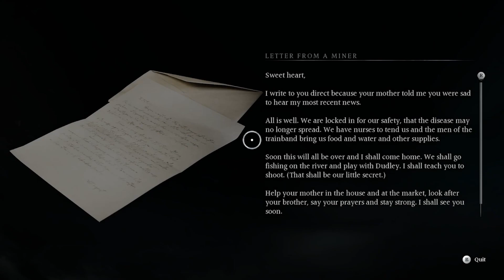Banishers: Ghosts of New Eden, Episode 33!! SEBASTIAN GIVES US A TOUR OF THE MINES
If you all enjoyed the video please make sure to leave a like and subscribe!! if you would like to, you could also put on notifications by clicking on the bell icon to be notified whenever I post a new video!

Banishers: Ghosts of New Eden is a third-person action role-playing game. In the game, the player assumes control of a pair of ghost hunters named Antea Duarte and Red mac Raith. The pair goes on a mission to investigate a small but haunted community named New Eden, though Duarte becomes a ghost in the process. Players can make use of both Raith's conventional weaponry and Duarte's spirit abilities to combat hostile enemies. In the game, players will have to make numerous choices, influencing the game's story.[2] - Wikipedia